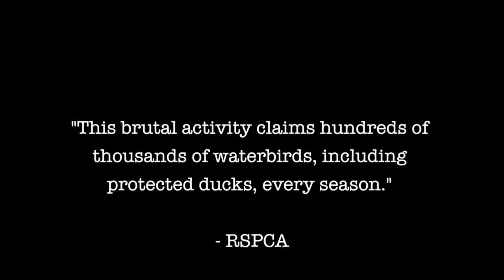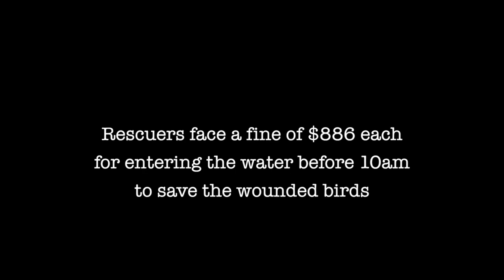Ban duck shooting 2015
Here is some footage taken by Sue Pennicuik at the opening of the 2015 Victorian duck shooting season and Lake Murphy near Kerang. Apart from the obvious cruelty in shooting defenceless birds that are protected species the rest of the year, experts advised against a season due to low bird numbers.